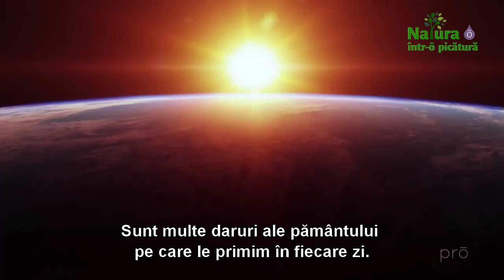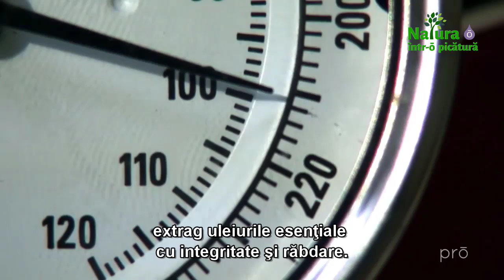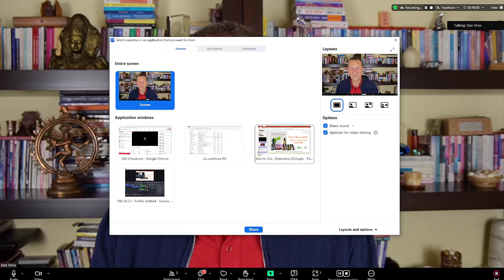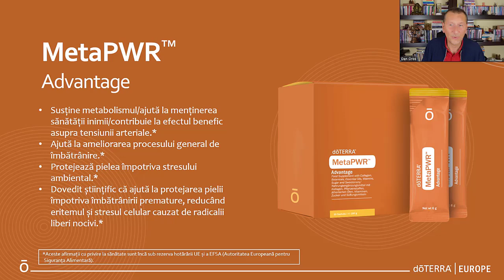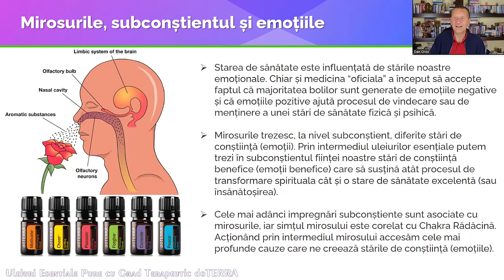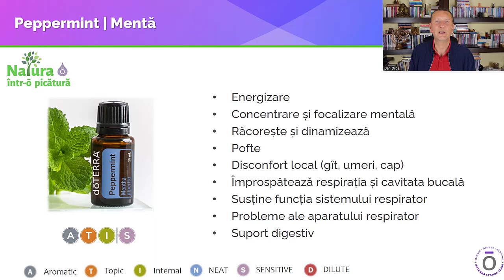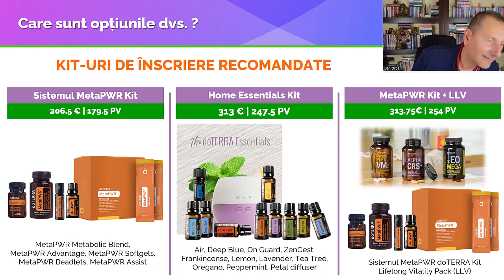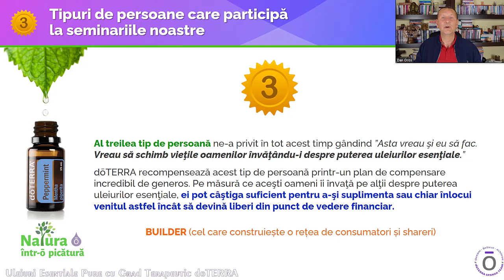doTERRA | Clasă de Uleiuri Esențiale, 2 Octombrie 2024 (Dan Oros - Blue Diamond)